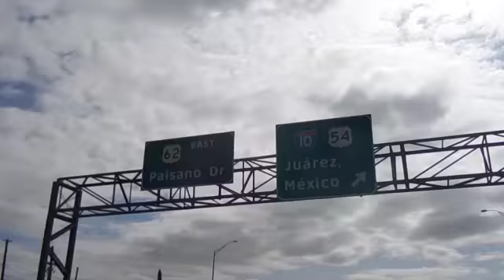Rodar espacios Tierra Adentro